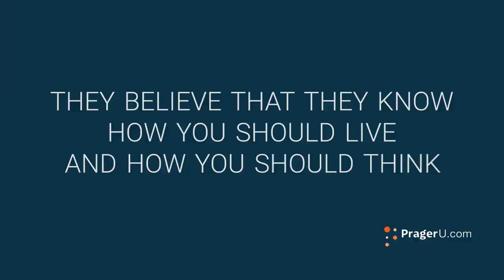So, You Think You're Tolerant? | 5 Minute Video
Are you tolerant? You probably think so. But who is tolerant in America today? Is it those on the left, or those on the right? In this video, Dave Rubin of The Rubin Report analyzes this question and shares his experience.

JOIN PragerFORCE!

Script:

Tolerance.

It’s a word we hear a lot these days. So, let’s define it.

Tolerance is “the ability to live with people whose opinions and behavior you don’t agree with.” That’s essentially how Oxford defines it, how Merriam-Webster defines it, and how we, as a society, have always defined it.

You might be for the death penalty, and your cousin might be against it. You might be against a $15 minimum wage, and your coworker might be for it. Your dad might have voted for Trump, your mom might have voted for Clinton, and your brother may not have voted at all.

Whatever differences we have, tolerating others’ opinions is a prerequisite to a functioning and free society.

America itself was built on a foundation of tolerance. The Declaration of Independence guarantees us life, liberty and the pursuit of happiness. But there’s an implicit contract there: To have your life, your liberty, and your pursuit of happiness, you have to be tolerant of somebody else’s life, their liberty, and their pursuit of happiness.

This contract, though, seems to be breaking down.

If you listen to the mainstream media, only one side is living up to this deal: the left. The right, according to the media, is intolerant of everyone...except those darned white, heterosexual, Christian males.

There’s only one problem. It’s just not true. Incredibly, the left isn’t even tolerant of the very people they say they’re tolerant of!

If you’re gay, or black, or an immigrant, and you’re not in lockstep with current leftist orthodoxy, you know exactly what I’m talking about.

If you believe we should judge people on the content of their character and not the color of their skin, the left calls you “racist.” If you believe that America is a nation of immigrants, but that our country should also protect its borders, the left calls you a “xenophobe.” If you believe that men and women are equal but fundamentally different, the left calls you “sexist.”

Here’s the thing: those who only tolerate people they agree with or like…aren’t actually tolerant.

So, who is tolerant?

Is it the organizers of the Women's March, who had to apologize for the “hurt and confusion” they caused when they invited a man—leftist icon Bernie Sanders—to speak at their convention? Is it the Antifa thugs, who caused UC Berkeley to spend $600,000 on security when mainstream conservative Ben Shapiro showed up to give a talk? Or is it democratic congresswoman Maxine Waters, who scolded Kanye West for “talking out of turn” when he dared suggest that blacks should think for themselves?

These aren’t isolated examples. I’m guessing that you—person watching this right now—have silenced yourself because you don’t want to suffer the wrath of the outrage mob.

So, let me ask the question again: Who is tolerant?